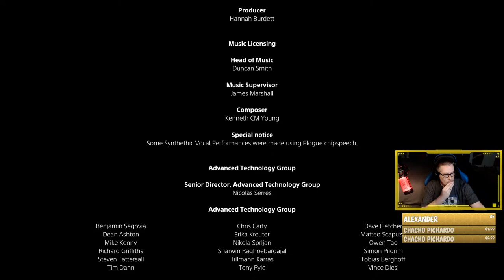Astro's Playroom: FIRST REAL PS5 PLATINUM! - HTG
Astro's Playroom has been highly recommended by you guys and today it finally makes it to HTG! Astro's Playroom is expected to be a 3-4 hour platinum, and is more or less a tech demo for the new Dual Sense Controllers for Playstation 5. Today we are going to attempt the entire game and ring off that glorious platinum for Astro's Playroom!

►Trophy/Achievement earned in this video:
ALL Trophies (later to be listed?)

►About HappyThumbsGaming◄
The HappyThumbsGaming YouTube Channel is a game channel fun for all ages! Our Gameplay and commentary are both set up for gamers of all ages and our games do vary but seem to always return to LEGO based games. We do have plans to do more genres/types of games in 2021 and are always wanting requests from you guys! Please let us know what games or things you would like to see happen here on our YouTube channel or on our website. Thanks as always for your support and welcome if you are new to our channel! BooYaKaShouw!!

- HappyThumbsGaming